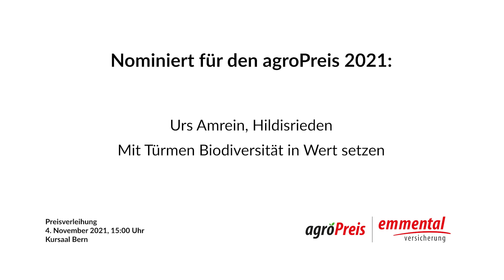Nomination agroPreis 2021: Urs Amrein, Hildisrieden: Lebensturm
Durch den intensiven Kontakt mit der nicht-bäuerlichen Bevölkerung entstand auch das Projekt Lebensturm. «In Gesprächen mit unseren Kunden stellten wir fest, dass das Thema Biodiversität einen hohen Stellenwert hat. Und dieser wird weiter zunehmen», erzählt Barbara Amrein. Das Ehepaar suchte nach einer Dienstleistung, die dem Betrieb während dem ganzen Jahr Aufträge zuführt. Zufällig entdeckte Urs Amrein 2016 auf einer Website eines deutschen Naturschutzvereins einen sogenannten Lebensturm.